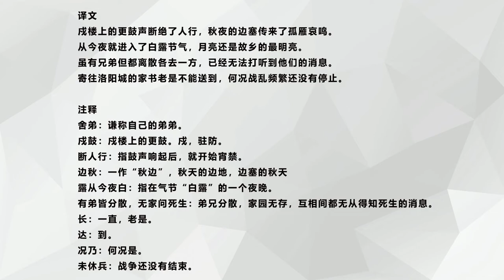中国古诗词《月夜忆舍弟》杜甫 〔唐代〕